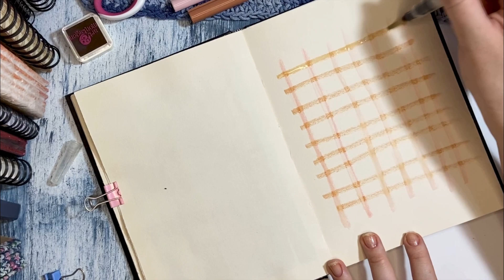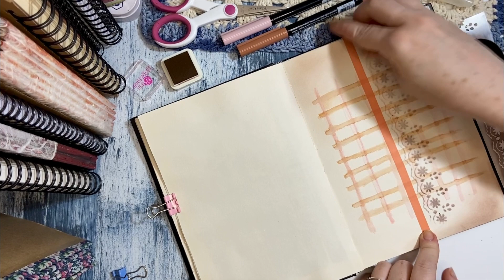COLAGEM É TERAPIA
Bora fazer arte?

Meus favoritos na Amazon

( e só isso, mas ficou alguma dúvida? Me deixa um comentário que eu respondo)